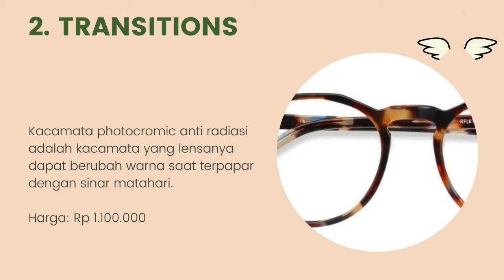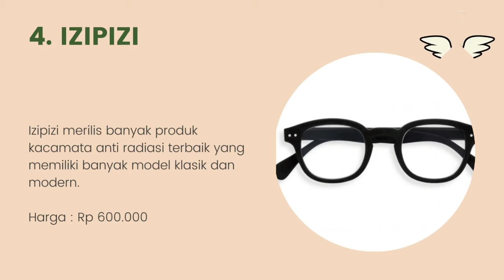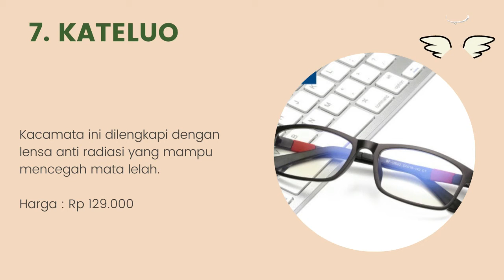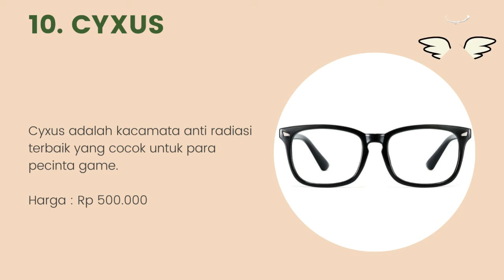10 Rekomendasi Kacamata Anti Radiasi Terbaik Dan Terbaru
Halo teman-teman gimana kabarnya nih ? semangat semuanya ya. oke teman-teman kali ini saya membahas tentang 10 Rekomendasi Kacamata Anti Radiasi Terbaik Dan Terbaru. untuk lebih lanjut simak videonya sampai habis mantul.